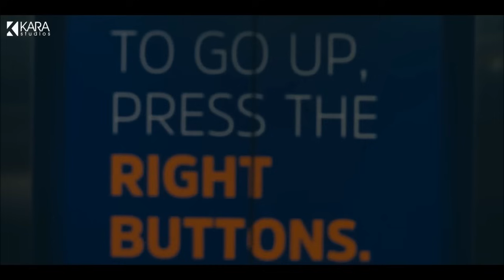My First Time - Extra Marital Affair With My Boss - Heart Melting Short Film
In "Kambaqt Itra," tensions rise in the marriage when the Wife begins to suspect her Husband's fidelity. Follow their journey as secrets surface and trust is questioned. Join us for this captivating tale of love and suspense in a short film that promises to keep you guessing till the very end... Subscribe to ‪@TheShortKuts‬ for the next Film in the Anthology...

Cast : Anuradha Mukherjee & Ravi Sah
Director: Deepankar Prakash